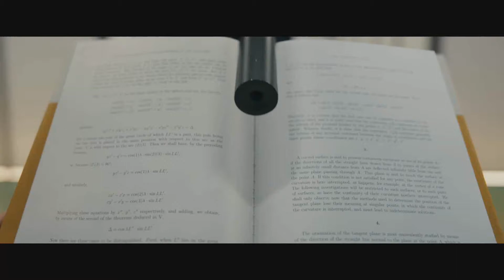GUNPOWDER MILKSHAKE Official Trailer 2021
To protect an 8-year-old girl, a dangerous assassin reunites with her mother and her lethal associates to take down a ruthless crime syndicate and its army of henchmen.